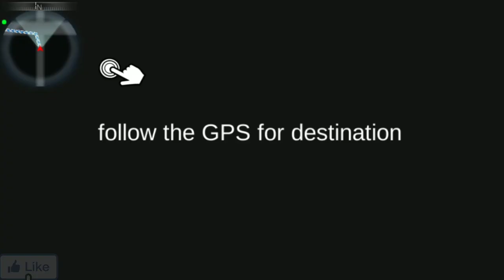Taxi Driver | Taxi Driving GAMES | Taxi Wala Game | Taxi Ka Game | Car Racing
हेलो फ्रेंड्स

      कैसे हो आप लोग
          Game king

यदि आप भी game का दीवाना है। Game खेलने में आपको मजा आता है । क्या आप भी हर रोज 1 नई game खेलना पसंद करते है। तो आप मेरे साथ अपने चैनल को अभी subscribe कर ले और साथ में बेल आइकन ( bell icon) को भी प्रेश कर ले ताकि जब भी मैं अच्छी वीडियो अपलोड करू तो आप तुरंत देख सखो
                   क्योंकि में हर रोज आपके लिए 1 न्यू game का वीडियो अपने चैनल पर अपलोड करते रहता हूं जिससे आपको वीडियो देखने में मजा भी आएगा और अच्छे अच्छे game खेलोगे भी क्योंकि में यहां सिखाता भी हूं और साथ में सभी game से related update लाते रहता हूं

             🌻Thanks u🌻

Thanks for visit on my channel🤗🤗